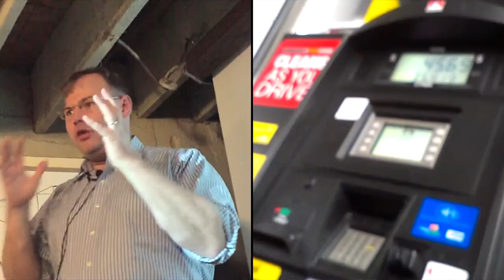4h18m53s06f Is Liquid Fuel so Difficult? Candle Analogy - Fluids Enable Chemistry - TR2016a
Is liquid fuel really that hard to work with?

People recycle cans they recycle papers. Why not candles? I say we put a bin out, let people bring back their old drippings at their convenience.
It's like those bags that say I used to be a plastic bottle. We could have a bin that says- I used to be another candle.
And when they bring in those candles, we'll put them in another bin that say I used to be another, antoher candle.
Yeah and then eventually we just have one that says, trust me, I've been another candles.

By weight, a paraffin candle stick and gasoline contain about the same amount of energy. Why don't cars run on paraffin wax? Because the inside of your car might need to look something like this, or like this.

What process do we run chemically based on solids? We don't. Everything we do, we use as liquids or gases, because we can mix them completely. You can take a liquid you can fully mix it. You can take a gas you can fully mix it. You can't take a solid and fully mix it, unless you turn it into a liquid or a gas.